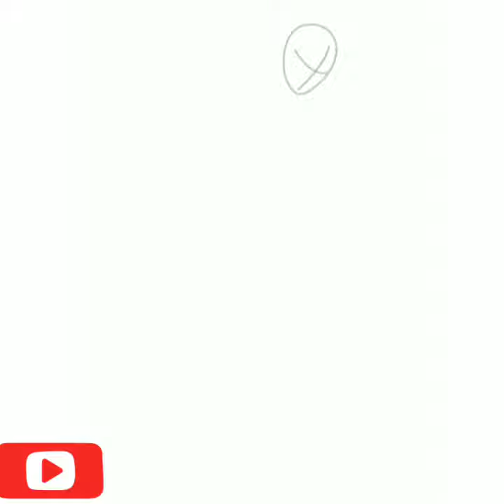How to draw Aurora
How to draw Aurora princess easy step by step💕😍 it is a How to draw Aurora princess drawing tutorial.

Musician: @iksonofficial